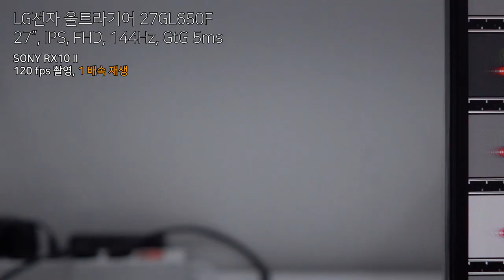GTG - LG전자 울트라기어 27GL650F